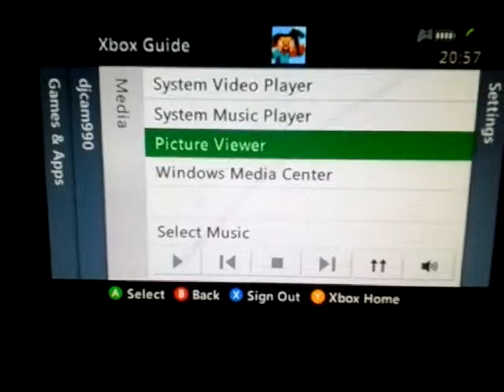A minecraft tour statue world